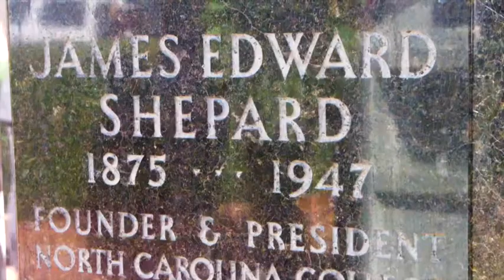Save-the-Date! NCCU's Ultimate Homecoming Experience 2017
Save the date for NCCU's Ultimate Homecoming Experience, Oct. for more info.